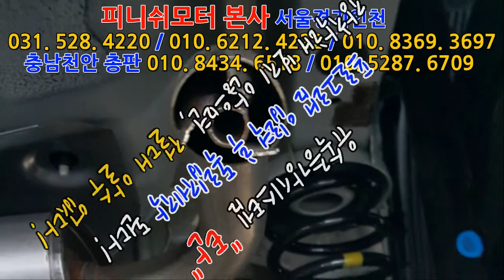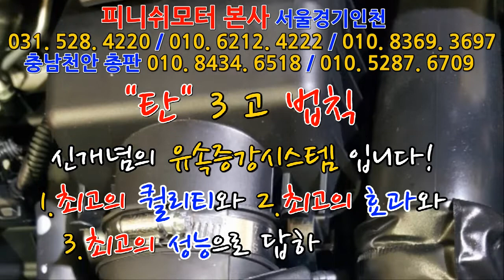[레이19년 300키로]1년 넘게 sm520에 장착하고 효과 많이보셨고, 오늘 이전장착으로 방문했습니다!~~~매연감소! 출력증강! 연비개선! 피니쉬모터에서 해결해 드립니다!